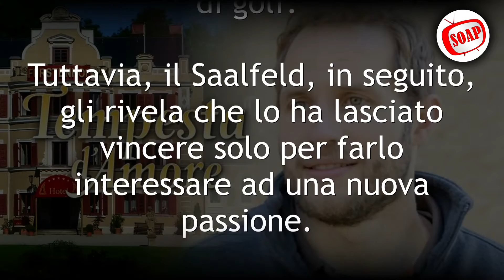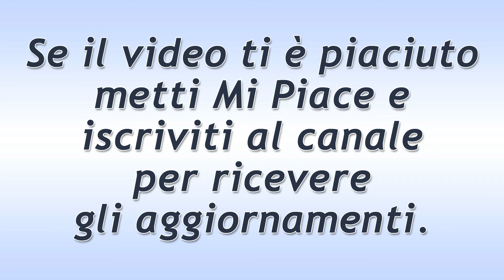Tempesta d'Amore Puntata del 9 Maggio 2022: La Consapevolezza Di Florian!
Tempesta d'Amore trama puntata di oggi lunedì 9 Maggio 2022!
Sempre più in tensione per Maja, Florian riesce ad entrare nella caverna ed a superare la sua paura. Quindi, coraggiosamente, riesce a trarre in salvo sia la sua amata che il suo fidanzato. Florian prende sempre più consapevolezza del fatto che non dimenticherà così facilmente la von Thalheim.